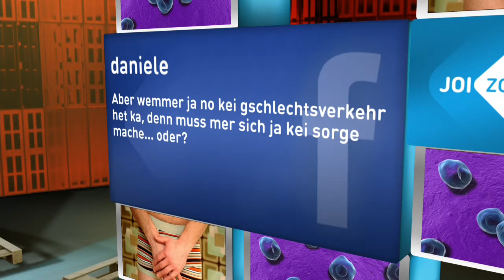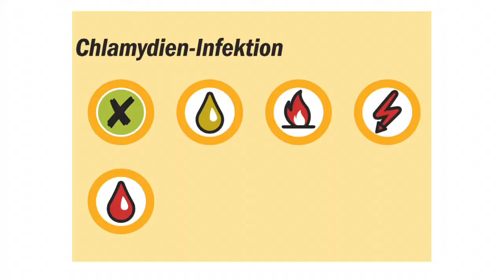Geschlechtskrankheiten von A Z! Teil 3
Geschlechtskrankheiten reichen weit über die HIV-Problematik hinaus! Und darum nehmen wir in dieser Sendung den oft vergessen und vor allem unterschätzen "Rest" unter die Lupe. Was ist der Unterschied zwischen STI und STD? Wie bekommt man Chlamydien und was genau ist Herpes Genitalis? Und ganz wichtig, wie kann ich mich davor schützen?